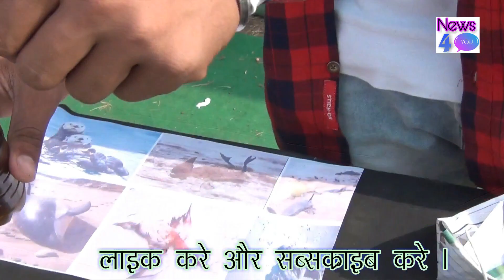SCERT, Science Exhibition में मोहित - SHIVAM SCHOOL, LOHANI, DIST. BHIWANI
SCERT, Science Exhibition  में  मोहित  - SHIVAM SCHOOL, LOHANI, DIST. BHIWANI  ,  अपने  मॉडल  के  बारें  में बताते  हुए